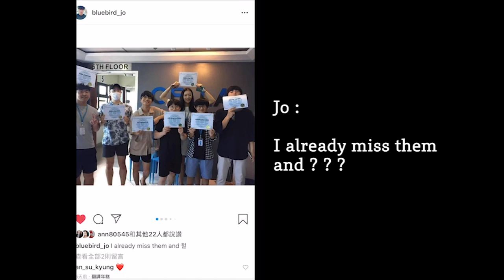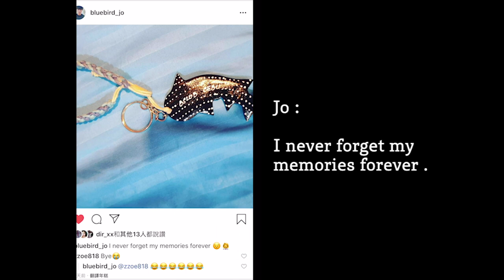CEBU'S LIFE in 2018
This video is the gift for every friends I met in Cebu ( ﾟ▽ﾟ)/
Thank you for giving me gorgeous memories !!!